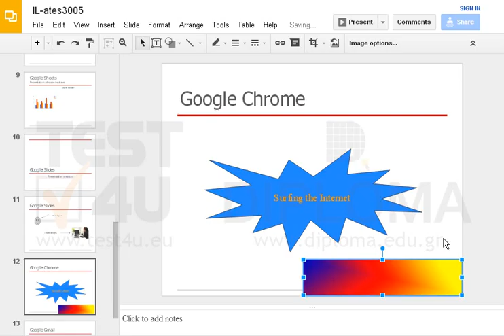Navigate to the slide titled Google Chrome. Then insert the image.jpg image at the bottom right...